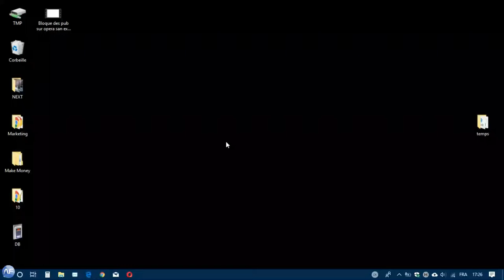choisissez le thème du navigateur opera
Choisissez un des thèmes dans le catalogue, ou téléchargez votre propre image.
mettre un peu de votre style dans Opera!